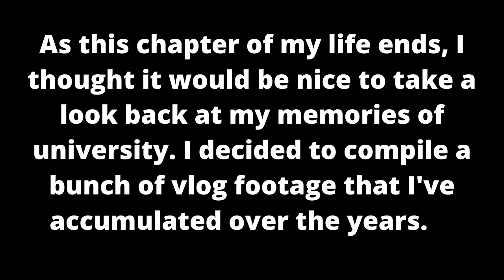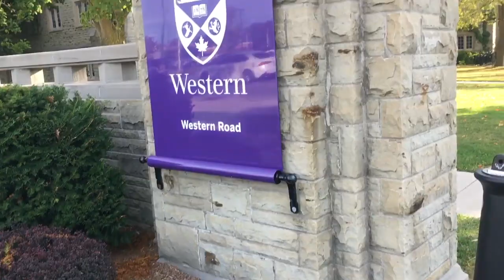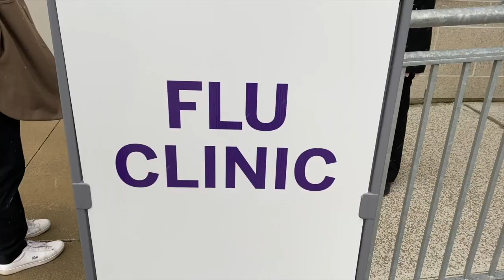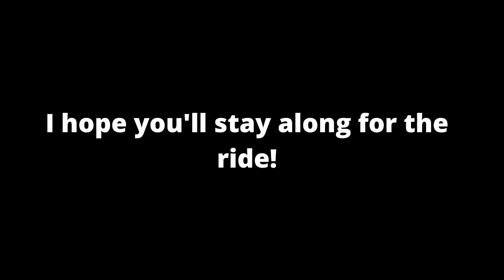Graduating from Western University | A look back on my 4 years of university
Hey everyone! I decided to make a little montage of my last 4 years of university using vlog footage from many of my past vlogs! Thank you all for coming on this journey with me and I look forward to what the future has to offer! Thank you for all your support!
xoxo
Sarah
SAVE SOME $$$:
✶ $$ off your first 3 Ubers: saraht9404ue
✶ $5 off Uber Eats: eats-saraht9404ue
✶ Ride $5 cheaper with Lyft: TAYLOR94781
✶ $10 off your groceries with Instacart!
FAQ:
❤︎ How can I contact you? On Instagram & email (links above!)

Hi there! Thanks for making it all the way to the bottom of my description - you rock! Let me introduce myself :) My name is Sarah and I am a 22-year-old university student in my final year of university at Western University. I create all sorts of videos including college day in the life vlogs, videos about UWO (western), lifestyle, fashion, tech, and travel (once we can travel again due to the pandemic). Thanks for all your continuous support!